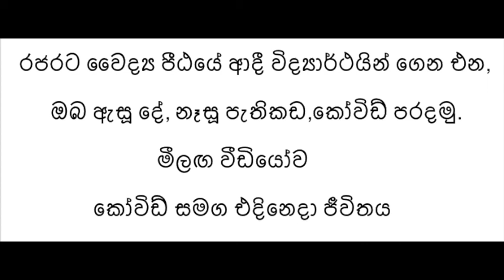Video 7 - Covid with other diseases